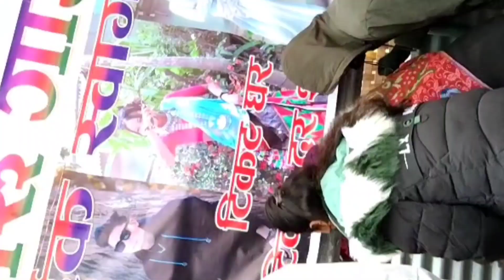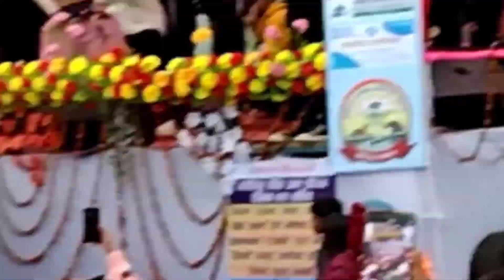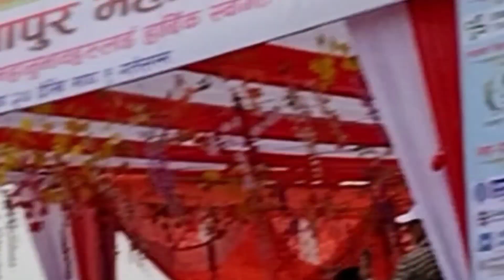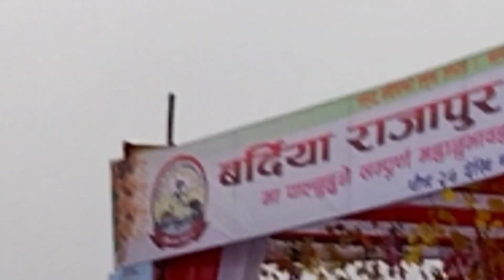राजापुरमा दर्श्कहरु र रुबिना लाई देखेर पल शाह दङ्ग/पल शाह लाई हेर्ने जनसगर